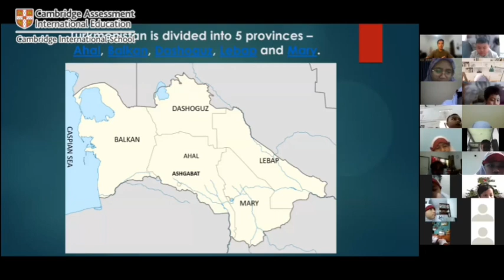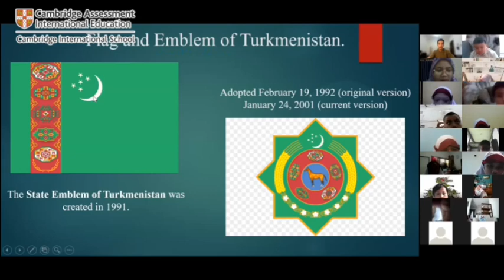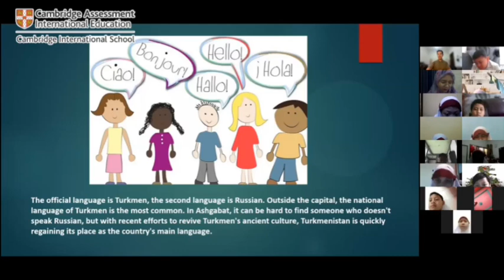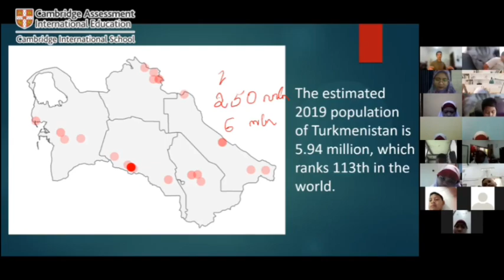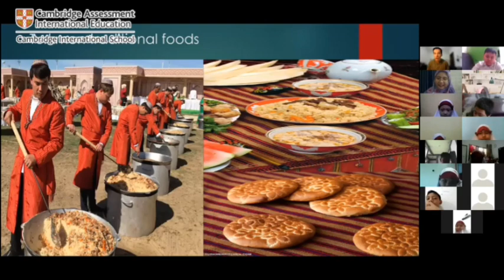Let's Chit Chat with Mr. Myrat | Fifth Grade